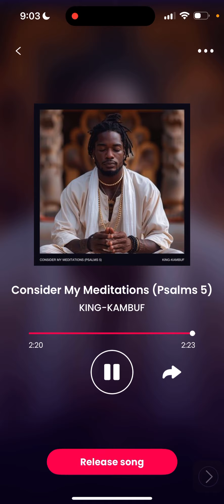Consider My Meditations (Psalms 5) By: KING-KAMBUF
The KAMBUF Company 🌙